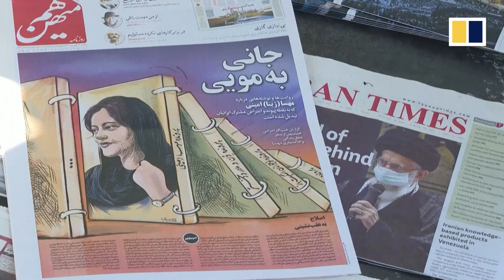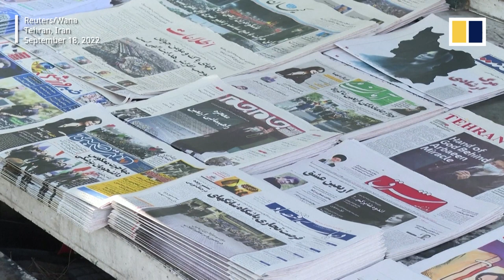Iranian woman mourns brother slain while protesting Mahsa Amini’s death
An Iranian woman cut her hair in an act of grief at her brother's grave during his funeral on September 26, 2022. She is reportedly the sister of Javad Heidari, a protester shot dead by Iranian security forces during an unprecedented week of protests over Mahsa Amini’s death. Demonstrations have spread to other muslim-majority countries like Syria and Iraq.